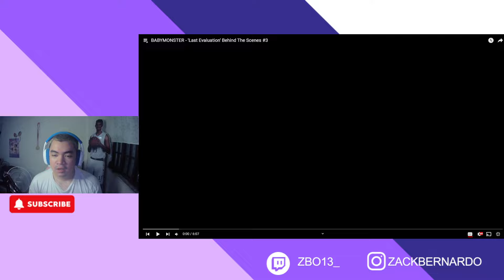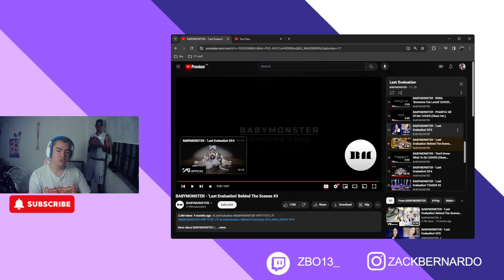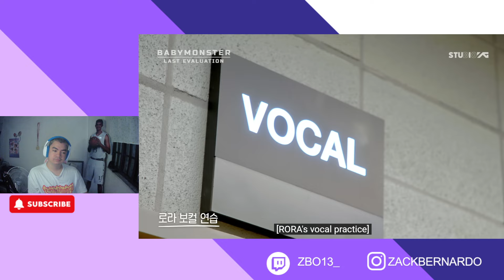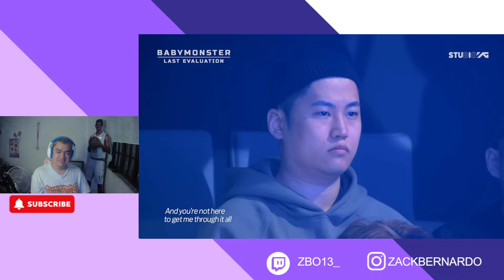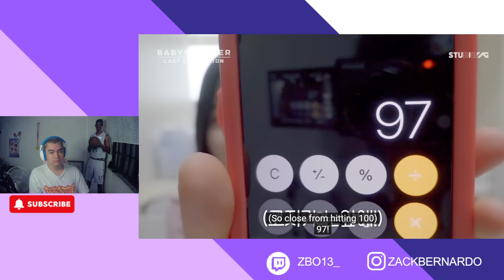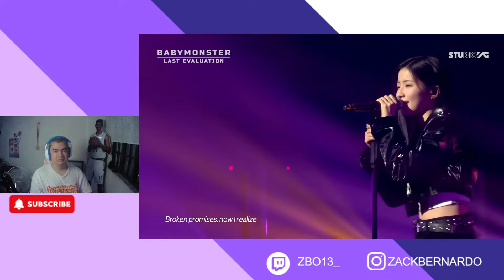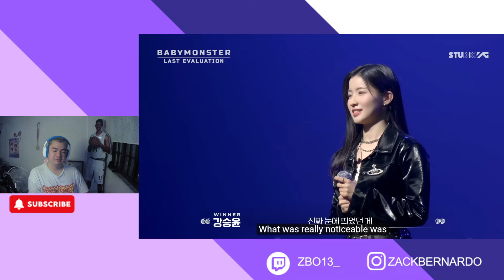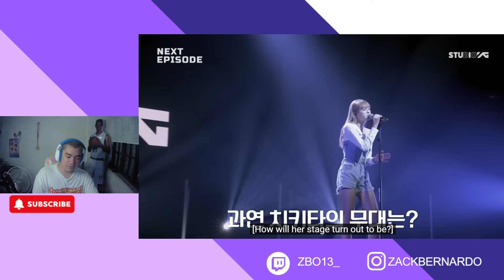OH NO CHIQUITA | BABYMONSTER - 'Last Evaluation' EP.5 REACTION VIDEO